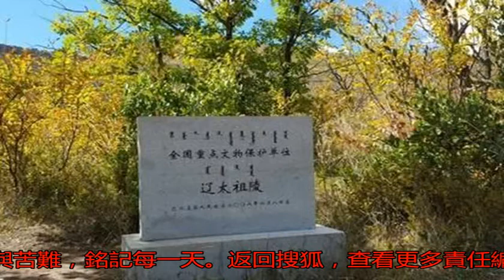日本夢寐以求一皇陵，卻被中國找到，日本專家羞憤說：真沒臉見人_搜狐歷史_搜狐網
原標題：日本夢寐以求...